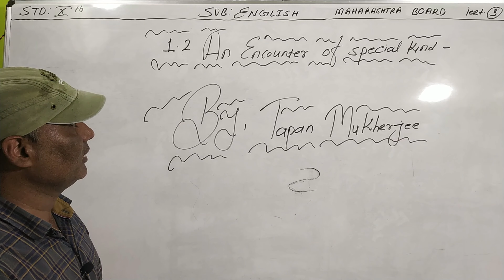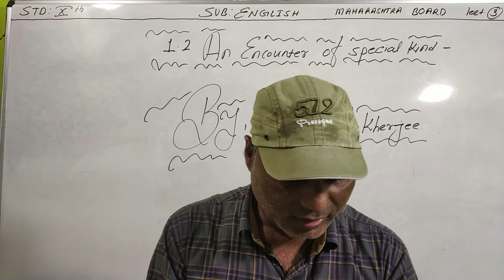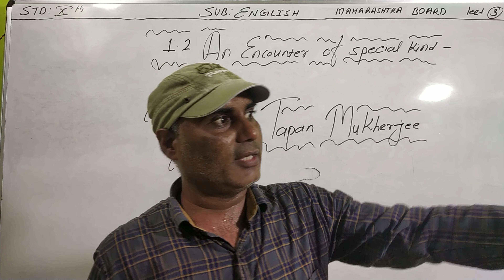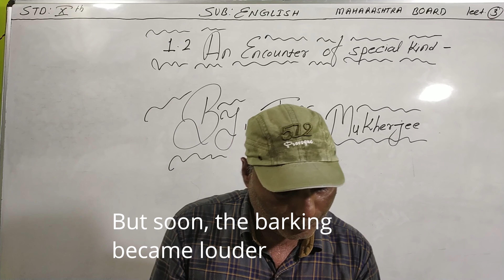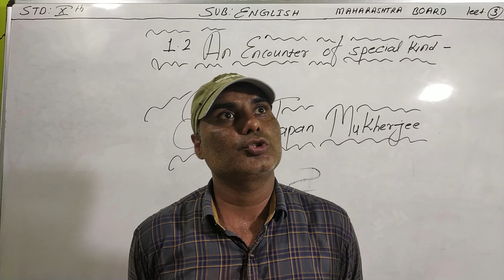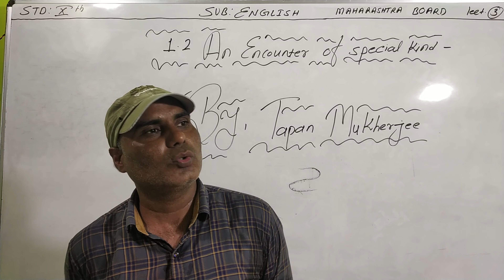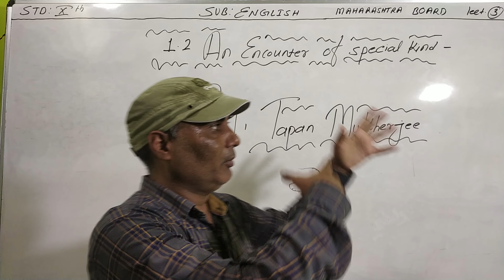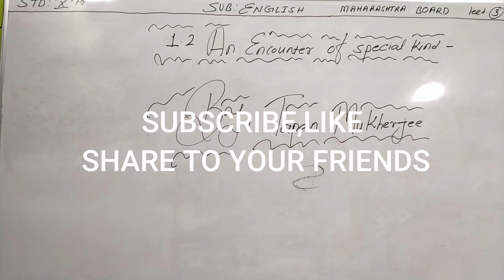An Encounter of a Special Kind || 10th English LL 1.2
In this video you will get full Hindi Explanation of 10th English LL 1.2 An Encounter of a Special Kind.
WATCH ALL VIDEO HERE:
Playlist link

(1)Maharashtra board all video link
Standard 10 Algebra (part 1)
pair of linear equations in two variables exercise 1.4 lecture 12

(2)CBSE BOARD all video link
Standard 10

Standard 8
linear equation in one variables basics | chapter 2 exercise 2.1 question i to viii lecture 1
linear equation in one variables chapter 2 exercise 2.2 basics of two side variables problem lecture 3